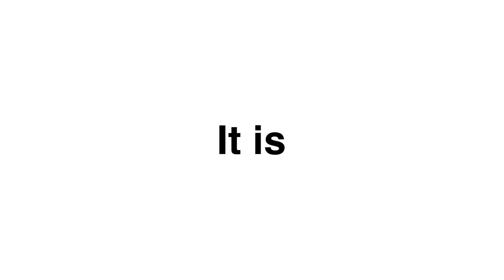Animaker 3.0 (Launch Teaser)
The countdown has started…

We can't wait to show you Animaker 3.0!!

I know what you are wondering.

Animaker 3.0 already? 😮

Yes! Although its only been 2 years since the release of Animaker 2.0, we began to work on Animaker 3.0 immediately after 2.0’s release (All while the pandemic was still raging on).

Animaker 3.0 - A complete re-imagination of the app provides a plethora of enhancements and an incredible experience to the users.

We will Unveil Animaker 3.0 at the Animaker Summit happening on July 7th, 2022 at 11 AM ET. (8:30 PM IST)